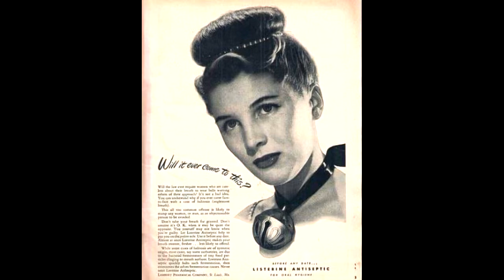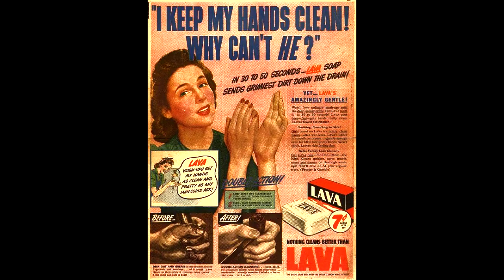progress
these vintage ads are out-dated and sexist, yet they delivered the intended propaganda of the time. by using these ads as a basis, my question is this: what message is being presented in ads that run today? is there a certain agenda in them, that in 50 years from now, we will see as idiotic, sexist/racist, out-dated, and false representations of our culture? if yes, then WHY do we believe them now when they try to sell us something??